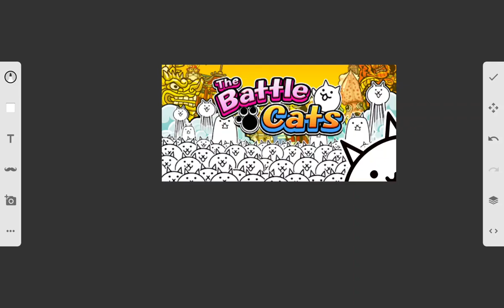the legends of samba (THE MOVIE)(Trailer)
pls dislike this